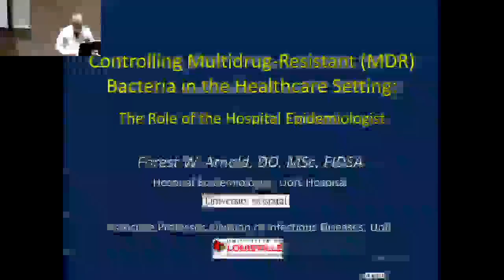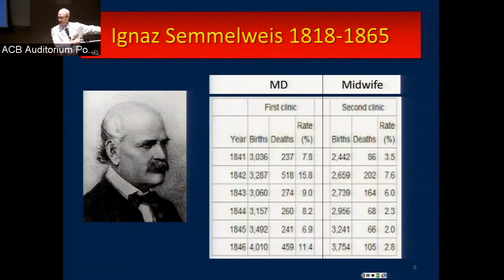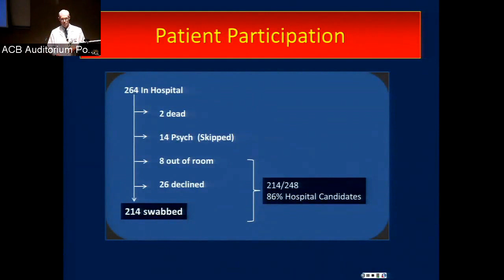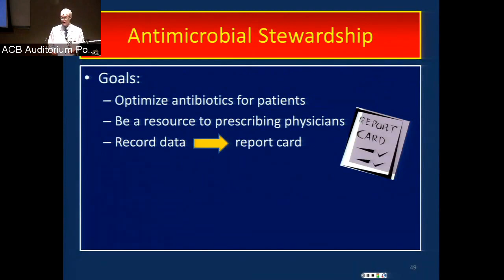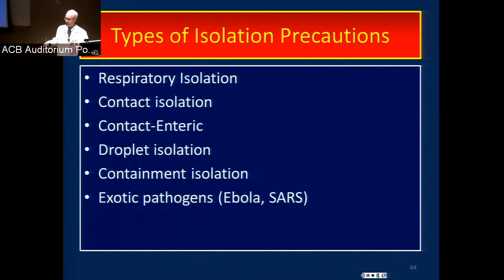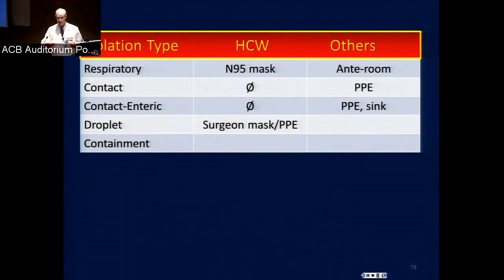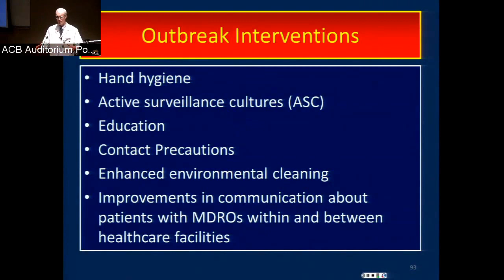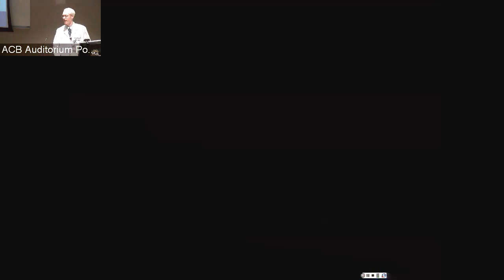UofL Dept. of Medicine Grand Rounds: Dr. Forest Arnold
Forest W. Arnold, D.O., M.Sc., FIDSA, Associate Professor of Medicine and University of Louisville Hospital Epidemiologist at the University of Louisville, presented "Controlling Multi-Drug Resistant (MDR) Bacteria in the Healthcare Setting – The Role of the Hospital Epidemiologist" at University of Louisville Department of Medicine Grand Rounds on May 11, 2017.

The talk focused on understanding the components of a successful program to control MDR bacteria, becoming familiar with the Antimicrobial Stewardship Program, understanding the role of a hospital epidemiologist, and how MDR pathogens affect everyone in the hospital.